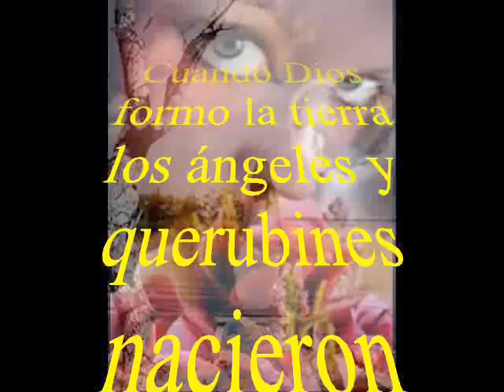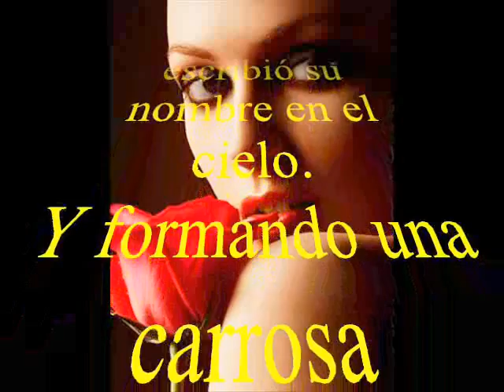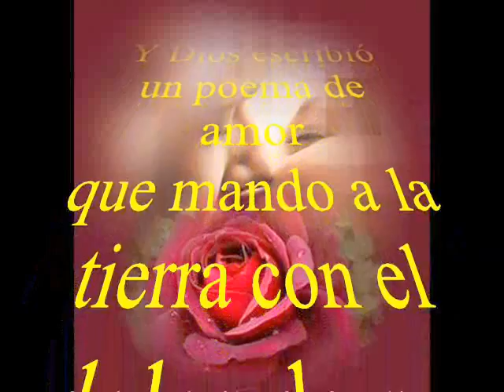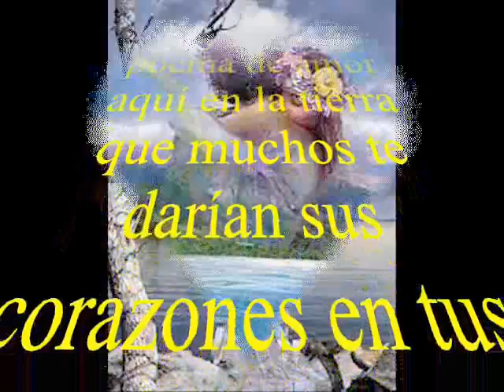ERES UN POEMA DE AMOR POEMA Mauricio Olivares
La belleza de cada mujer es la alegria para los ojos de los hombres, que las admiran cuando caminan como diosas inmaculadas.